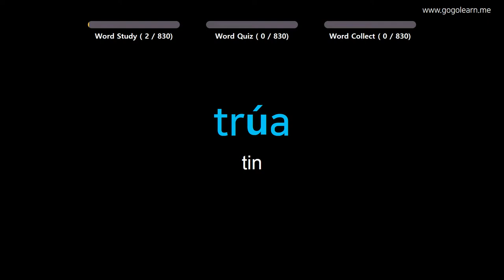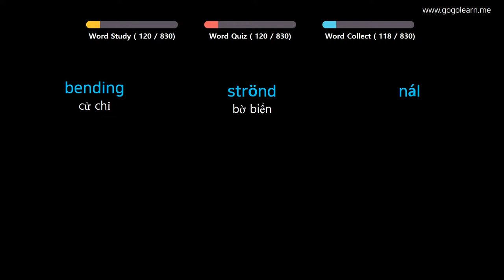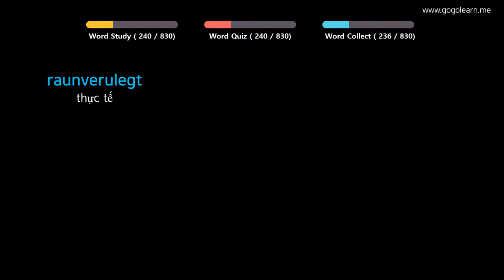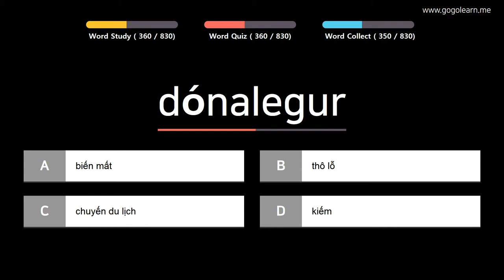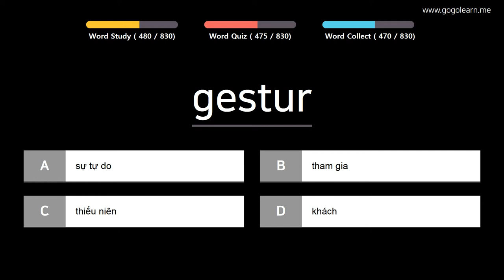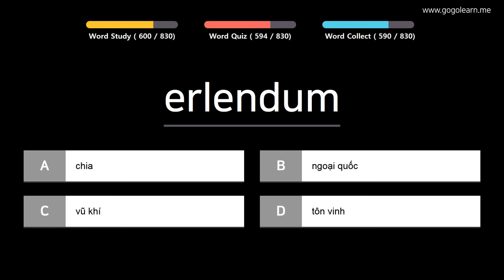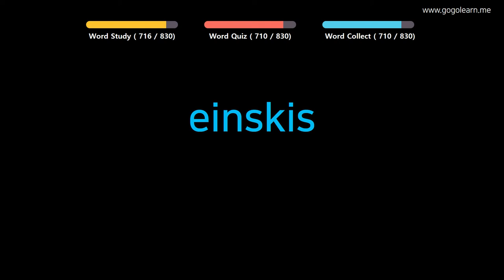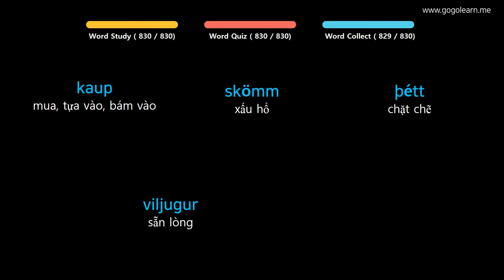Học Tiếng Iceland |Phần 7: Từ Vựng Tiếng Iceland Đã Học Là Sẽ Nhớ | Golearn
+ Phần 1 : 00:05
+ Phần 2 : 41:30
+ Phần 3 : 1:23:05
+ Phần 4 : 2:04:32
+ Phần 5 : 2:46:25
+ Phần 6 : 3:28:23
+ Phần 7 : 4:10:00
+ Phần 8 : 4:51:58

✪ Nội dung có thể bạn quan tâm:

Học Tiếng Iceland |Phần 4: Từ Vựng Tiếng Iceland Dễ Nhớ Không Cần Nổ Lực | Golearn